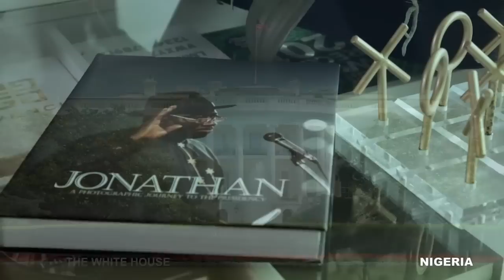PRESIDENT DONALD TRUMP GETS A CALL FROM GOODLUCK